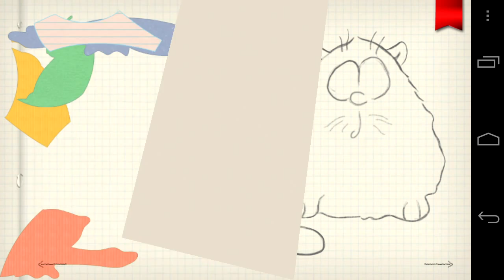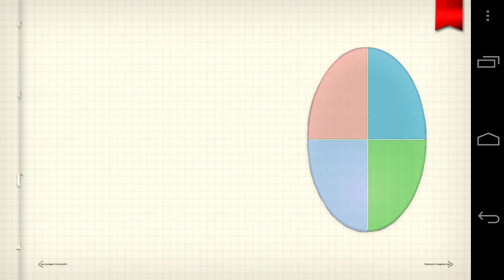Kids Preschool Puzzle, Android version